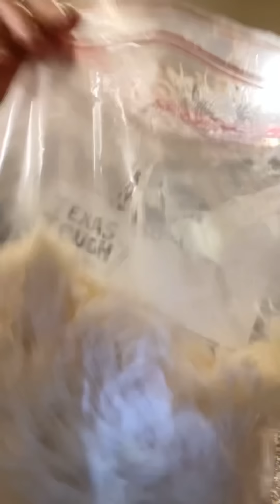سنابات يوم قبل السفر يلا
اليوم قبل السفر دائما مشغول كتير وملحوق بالتجهيز